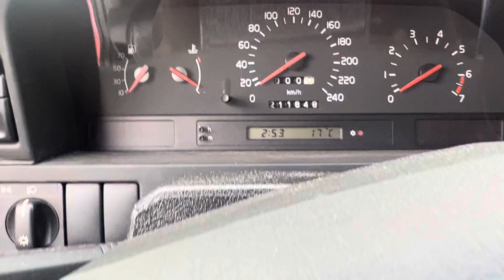Разборка Volvo - 850, 2.4 (VIN: YV1LW5122T2198511) N939PUD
Разобран Volvo - 850
Основные характеристики:
Год выпуска: 1995
Двигатель: 1275900
Объём двигателя: 2.4
Тип двигателя: Бензин
Коробка передач: КПП 5-ст.мех.(МКПП)
Кузов: Хэтчбэк 5 дв.
Смотри каталог запчастей Volvo - 850 на :
⏰ Режим работы колл-центра:
08:00 – 20:00 – ежедневно